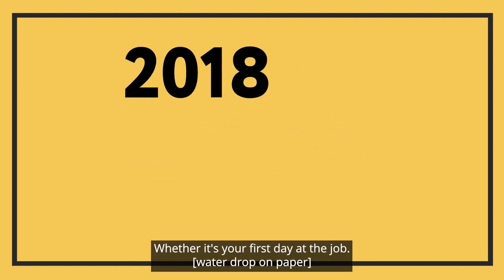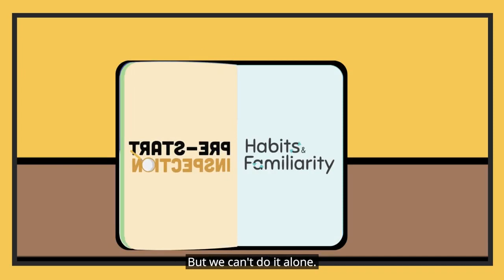NRSPP Toolbox Talk Promotional Video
The National Road Safety Partnership Program’s (NRSPP) collaborative Heavy Vehicle Toolbox Talk (HVTBT) project has developed a range
of TBTs to help organisations deliver engaging safety messages on topics relevant to heavy vehicle drivers’ daily tasks.

HVIA is proud to have partnered with NRSPP on its industry project working group, along with BINGO Industries, ComfortDelGro Australia, Holcim, Monash University Accident Research Centre, Qube, Swinburne University, Toll Global Express, Toll Group, Viva Energy and Zurich Insurance.